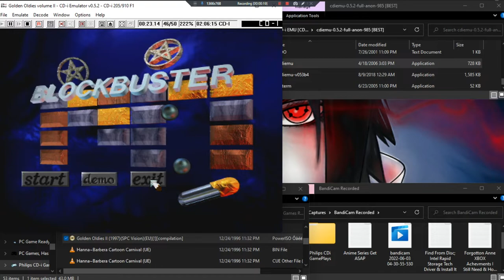Golden Oldies II •EU• ~ GamePlay ~ OP ~ CDi ~ 1080pᴴᴰ ~ 2022 ~ W11